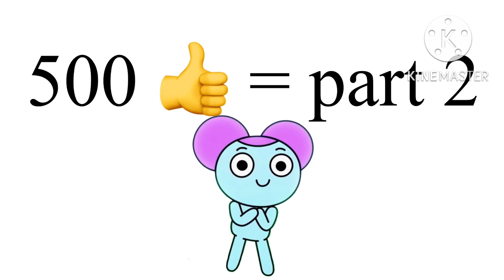Textual Speech Mess-Ups with Pibby